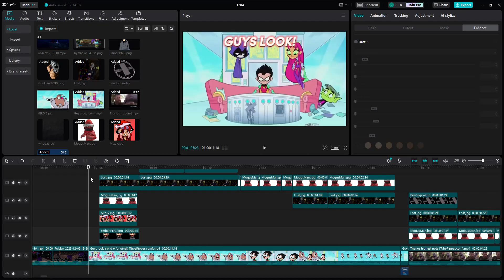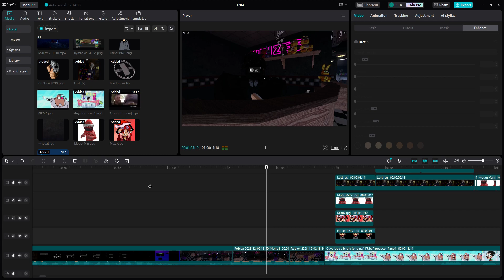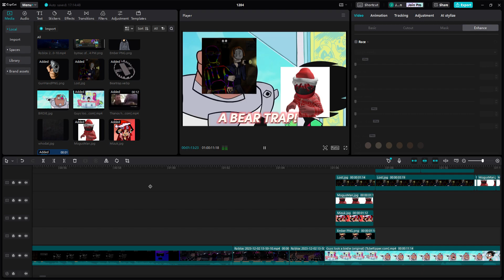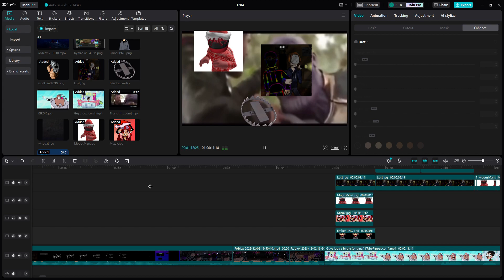Sneak Peak Of Next Video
I KNOW THE MEME IS DEAD, I DO NOT CARE!!!